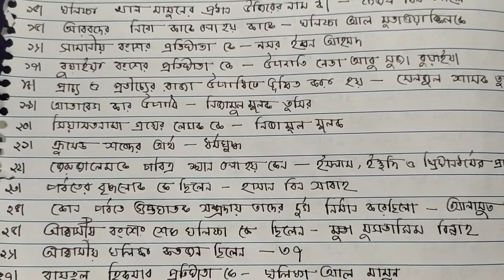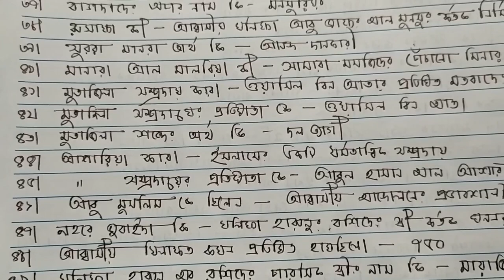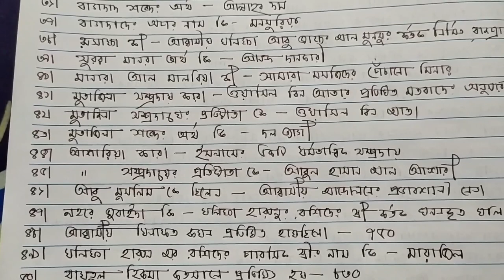ডিগ্রী প্রথম বর্ষের চুড়ান্ত সাজেশন ঃ ইসলামের ইতিহাস ও সংস্কৃতি ( অতি সংক্ষিপ্ত প্রশ্ন ও উত্তর)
শতভাগ প্রশ্ন কমনের নিশ্চয়তায় প্রস্তুত করা হয়েছে। সবচাইতে গুরুত্বপূর্ণ প্রশ্ন নিয়ে সাজানো এ সাজেশন আপনাকে লক্ষ্যে পৌঁছাতে সহায়তা করবে। কিভাবে লিখলে সর্বোচ্চ নাম্বার পাবেন তার লিংক শেয়ার করা হয়েছে এই বক্সে। আশানুরূপ সাফল্য পেতে অবশ্যই অনুসরণ করবেন।  আপনার জন্য শুভ কামনা রইলো।